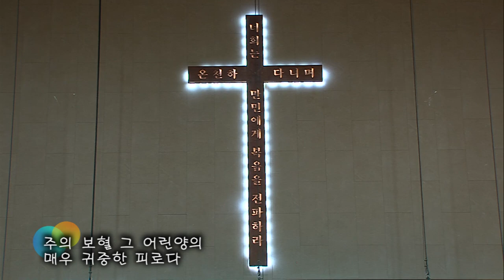2019.7.28 레위지파 경배와 찬양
Song List
 1. 성도여 다함께
 2. 죄에서 자유를 얻게 함은